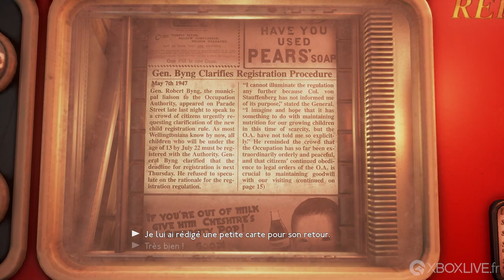We Happy Few | Succès / Trophée - Employé du mois et Quelle belle vue